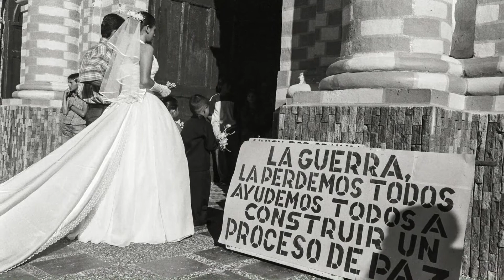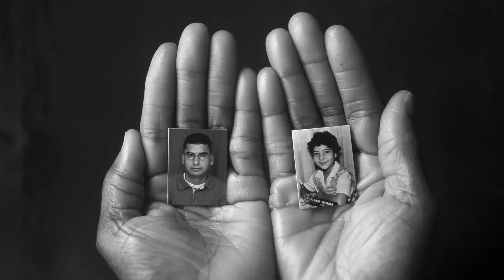EL TESTIGO Tráiler oficial